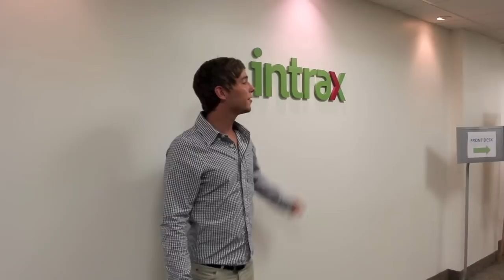GERMAN: Intrax San Diego Tour 2012.mov